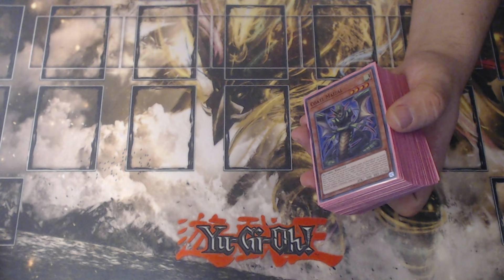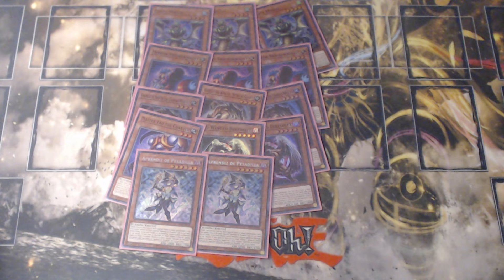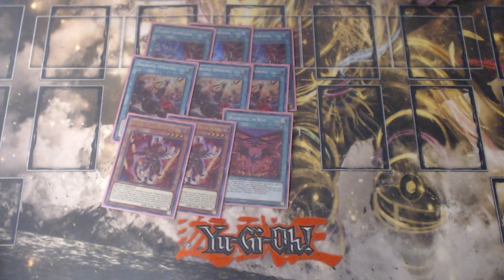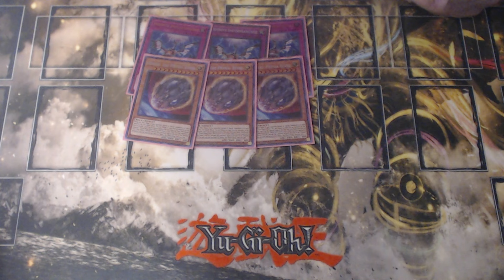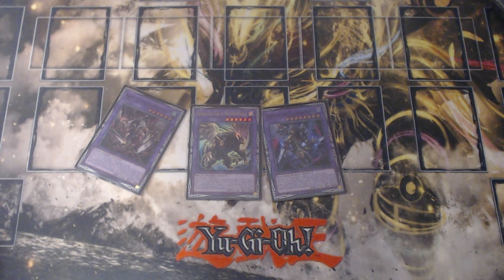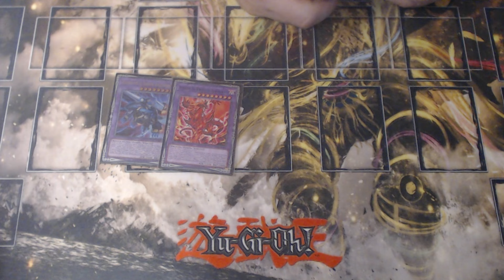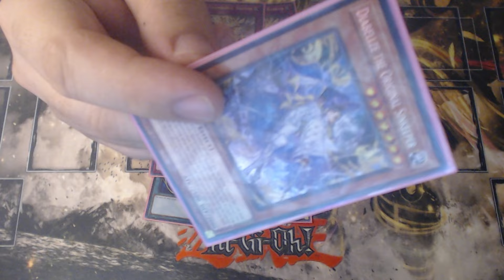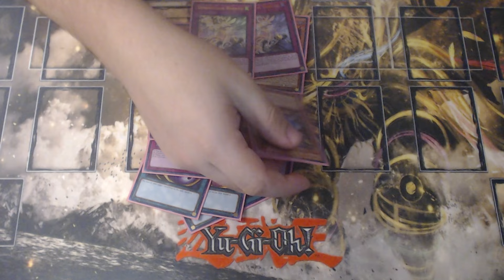MI EXPERIENCIA EN EL NACIONAL ARGENTINO 2024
Que tal gente? Espero anden bien, y espero nos veamos en más eventos

tierlist Yugioh meta análisis despia branded swordsoul handtraps tearlaments spright naturia runick